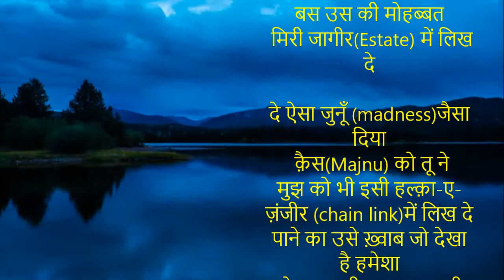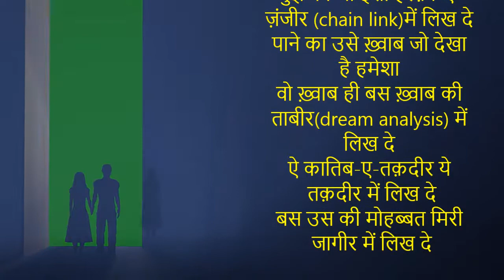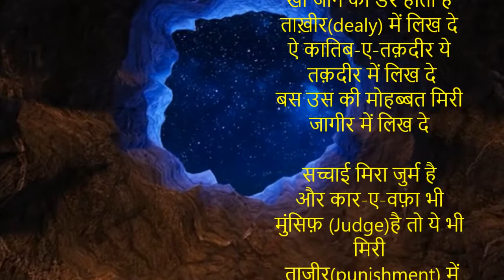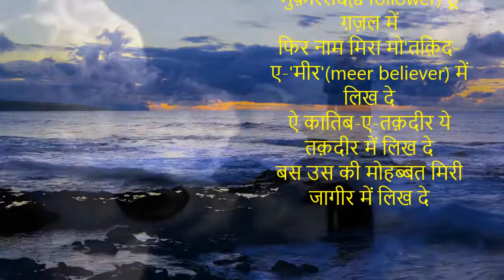ऐ कातिब ए तक़दीर ये तक़दीर में लिख दे II lyrics फ़रहत नदीम हुमायूँ II Ajit Sareen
ऐ कातिब-ए-तक़दीर  (Destiny writer)
ऐ कातिब-ए-तक़दीर ये
तक़दीर में लिख दे
बस उस की मोहब्बत
 मिरी जागीर(Estate) में लिख दे

दे ऐसा जुनूँ (madness)जैसा दिया
 क़ैस(Majnu) को तू ने
मुझ को भी इसी हल्क़ा-ए-ज़ंजीर (chain link)में लिख दे
पाने का उसे ख़्वाब जो देखा है हमेशा
वो ख़्वाब ही बस ख़्वाब की ताबीर(dream analysis) में लिख दे
ऐ कातिब-ए-तक़दीर ये
बस उस की मोहब्बत मिरी
 जागीर में लिख दे

दिल ऐसा मकाँ है जो
अगर टूट गया तो
लग जाएँगी सदियाँ नई
 तामीर(new architecture) में लिख दे
मिलना है अगर ख़ुद से तो फिर देर न करना
खो जाने का डर होता है ताख़ीर(dealy) में लिख दे
ऐ कातिब-ए-तक़दीर ये
बस उस की मोहब्बत मिरी जागीर में लिख दे

सच्चाई मिरा जुर्म है
और कार-ए-वफ़ा भी
मुंसिफ़ (Judge)है तो ये भी मिरी
 ताज़ीर(punishment) में लिख दे
लिख दे कि मैं 'ग़ालिब' का मुक़ल्लिद(a follower) हूँ ग़ज़ल में
फिर नाम मिरा मो'तक़िद-ए-'मीर'(meer believer) में लिख दे
ऐ कातिब-ए-तक़दीर ये